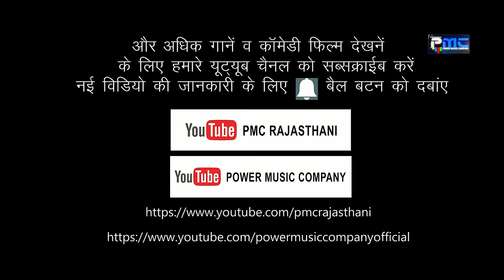राजस्थानी सोंग - Folk Song | बटुवो साजन रो...HD| Beejal Khan | मारवाड़ी Hits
Song Name – बटुवो साजन  रो
Singer – Beejal Khan
Director –Gansham Patdiya
Audio-Video – PMC Studio